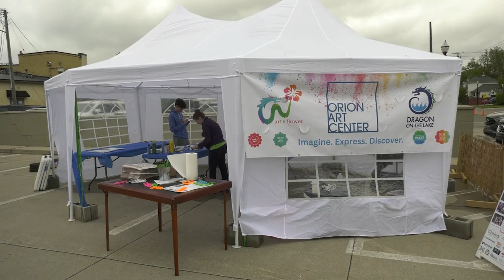ONTV News Break: 2023 Art & Flower Fair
The Orion Art Center hosted its 2023 Art & Flower Fair on Saturday, May 20th & Sunday, May 21st.